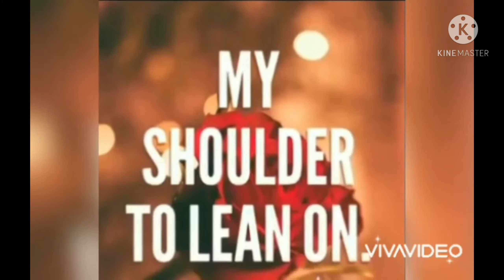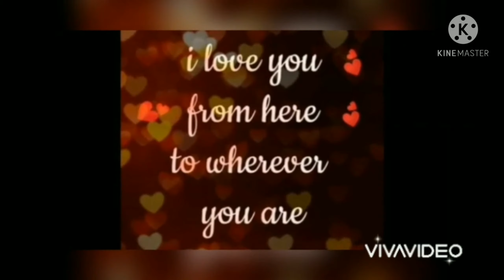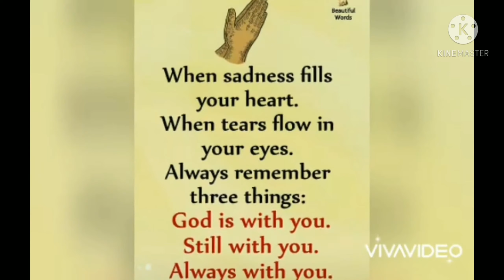one decade of love(april 3,2021)